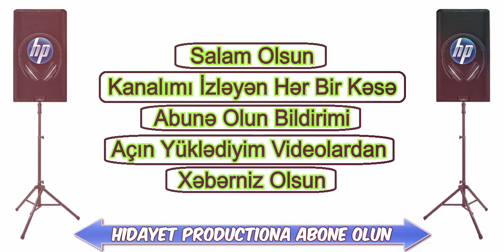Super Toy Mahnisi | Sirin Can | Sintezator Yeni Ifa